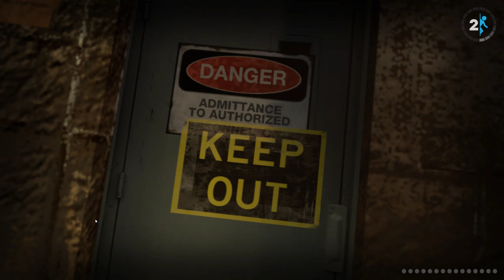Portal 2 | Parte 1️⃣0️⃣ | Playthrough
➾ GPU: MSI NVIDIA GeForce RTX 3060 12GB GDDR6
➾ Monitor: AOC Curvo CQ27G3SU  2560 x1440 (2K), 165Hz
➾ CPU: AMD Ryzen 7 2700X Eight-Core Processor
➾ Board: MSI B450 A-PRO MAX
➾ Memória: 32 GB RAM ( 4 x 8Gb DDR4 2800Mhz)
➾ NVMe M.2 SSD 1Tb (Samsung)
➾ Sistema operativo: Win 10
➾ Gravado com GEForce  Experience